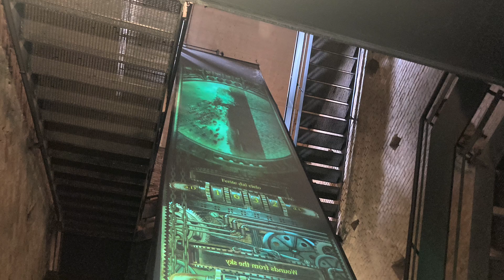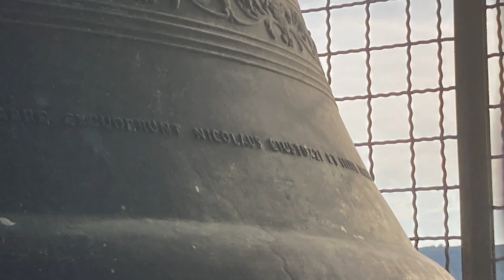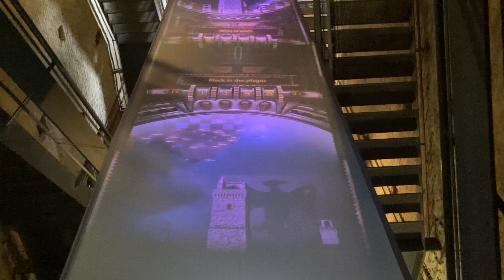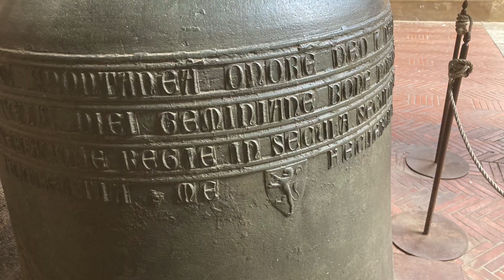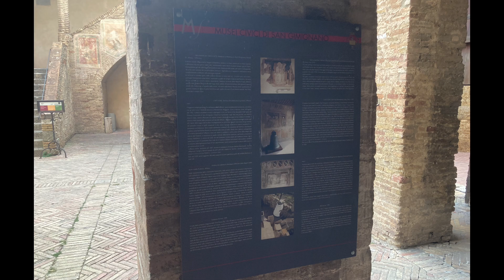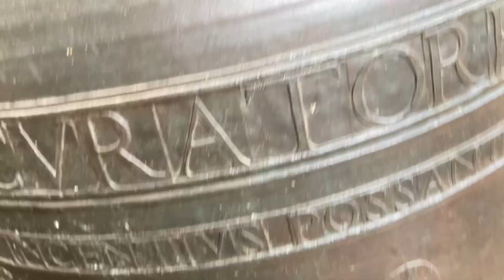Le campane di San Gimignano (SI), Torre Grossa - Rintocchi e Campane antiche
San Gimignano (SI)
Torre Grossa

Concerto di 3+2 Campane in Sol2
Nicola Giustozzi - Trani 1950-52
+ 2 Campane antiche facenti parte del vecchio Concerto prima della Seconda Guerra Mondiale, poste sulla base della Torre
Campana maggiore in ? Maestri Campanari Pisani - Pisa
Campana minore in ? Vincenzo Possenti - Pisa

Elenco delle suonate:
- 0:00 Introduzione con le fotografie
- 5:11 Salita al Campanile
- 6:31 Rintocchi per la ripresa
- 6:53 Foto e video delle Campane antiche

Ringrazio:
Alcuni responsabili per la disponibilità!